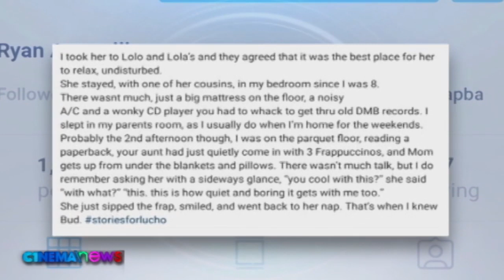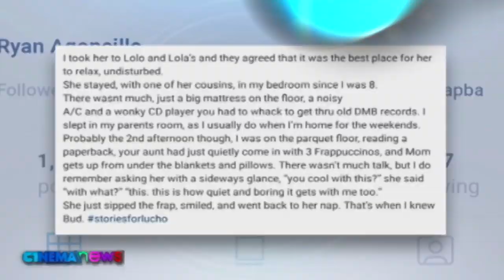CINEMANEWS: Ryan Agoncillo: “Judy Ann was ‘The One’ for me”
In an Instagram post Ryan Agoncillo shares a sweet and simple story on how he confirms to himself that his wife Judy Ann Santos was his soul mate.